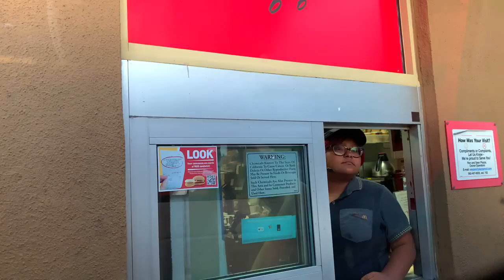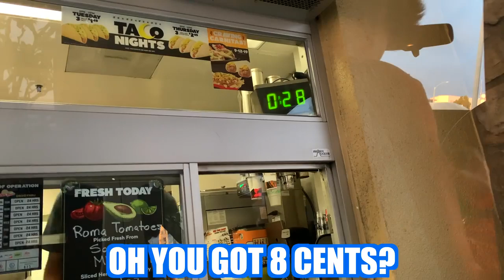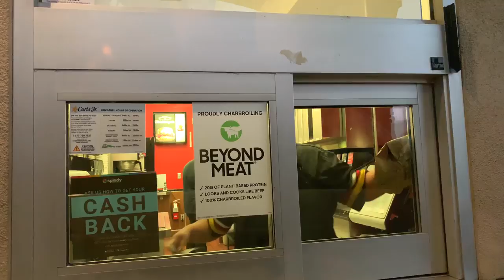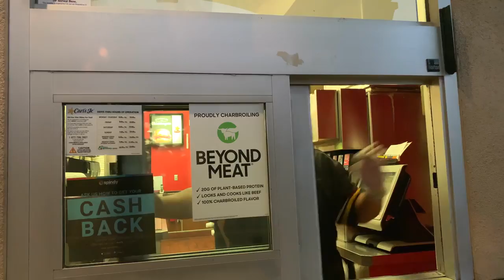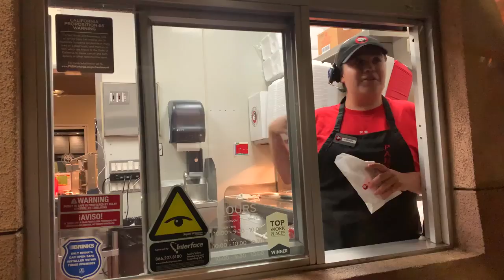Prisoner Drive Thru Prank